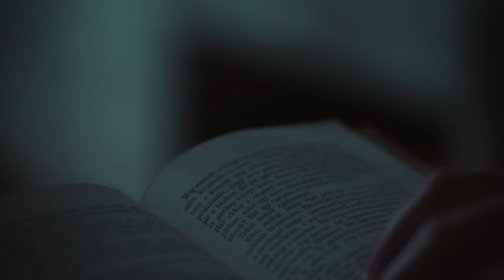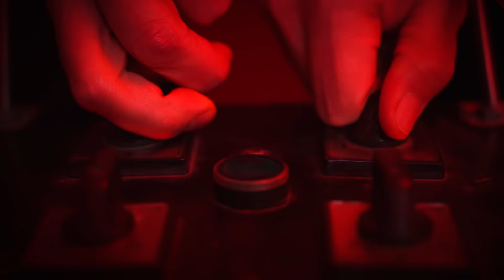Molnár Tamás - Mondd (OFFICIAL MUSIC VIDEO)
DALSZÖVEG:
Mondd, hogy felvirágozhat még ez a vasbetondzsungel
Mondd, hogy örökké tartunk, mondd, hogy sosem múlunk el
Mondd, ha elrontjuk, majd újból nekifuthatunk
És, hogy hiába a ráncok, belül gyermekek maradunk

Mondd, hogy eltemettük a múltat, mond, hogy sosem jön vissza
Mondd, hogy a rég elejtett könnyeket az idő majd beissza
Mondd, hogy ledobjuk a súlyokat, amiket eddig cipeltünk
Hidd hát el, hogy ismeretlenhez itt a térkép mibennünk

Mondd, hogy annyi minden vár ránk, amit nem is sejtünk még
Mondd, hogy mi már összetartozunk, mint a rózsa, meg a tüskék
Mondd, hogy változnak a dolgok, de ami fontos az megmarad
És ígérd meg, hogy a semmiségeken többé nem emészted magad

Mert én ott leszek mikor kellek, de persze akkor is, hogyha nem
Minden vezeklő ölelésben, sok átvirrasztott éjjelen
Mikor arra eszmélsz délben, hogy az ég elsötétül
Mikor összeomlik a templom és amikor újból felépül

AUDIO:
zene: Molnár Tamás, Szabó Zé
szöveg: Molnár Tamás
hangszerelés, mix, master: Szabó Zé

producer: Molnár Tamás
rendező: Czoller Bence
koncept: Cinthya Dictator
operatőr: Nagyistók Máté
fővilágosító: Schaffer Gábor
díszlet: Korpics Tibor
jelmez: Füle Zoltán (Red Line Cinema)
solymász: Krekács Zoltán
vfx: Tóth-Horgosi Gergely
vágó: Nagy Botond
haj: Kőrösi Krisztián
smink: Szabó Lilla
szereplők: Glancz Tamás, Martin László, Ónodi József, Vécsei Zoltán, Don Szepi, Váradi Csaba, Nagy László, Gombos Cintia, Gombos Ildikó

A klip az NKA támogatásával jött létre.